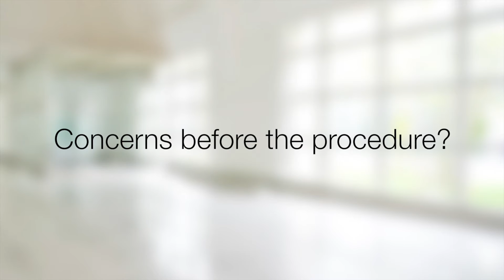Is a Hair Transplant Going to Work for Me? | PAI Medical Group of Indiana - Jonathan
At the age of 12, Jonathan started to experience hair loss along the hairline. He was noticing that he had to have different hair styles or hair cut than the other kids that he grew up with. As he grew older he was ready to do something about his hair loss and gain that image that he had always wanted to have. See how the Multi-Unit Hair Grafting™ hair transplant procedure gave Jonathan his hair back.
PAI Medical Group offers every proven solution for hair restoration, and they can help you get your hair back!